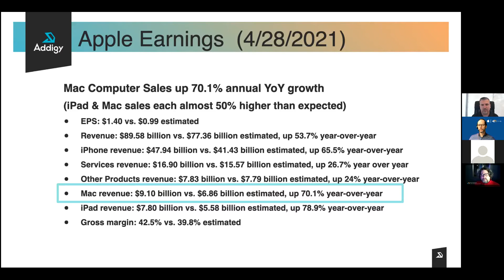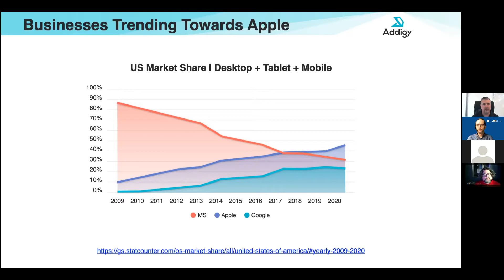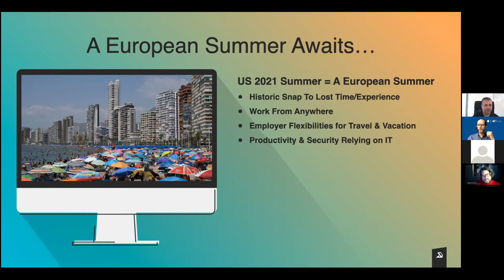Ntiva Live: Apple for Business - Jason Dettbarn of Addigy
In this episode, we sit down with Jason Dettbarn, CEO of Addigy, to discuss the growing presence of Apple in the business world.